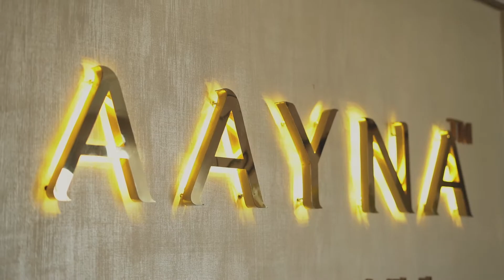Ms. Naseeb Alhuwalia's Experience With The Hydrafacial At AAYNA Ludhiana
Naseeb Alhuwalia from Sydney, Australia, got visible results with the Hydrafacial treatment and recommends AAYNA to all her family and friends! to find out more about our wide range of skin treatments.